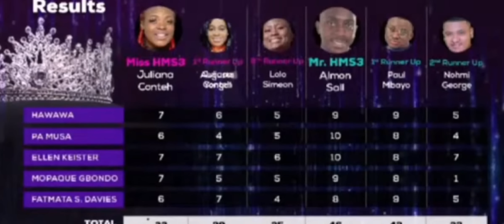house mate salone season 3 the winner 🏆 Mr & Mrs House Mate salone 2022